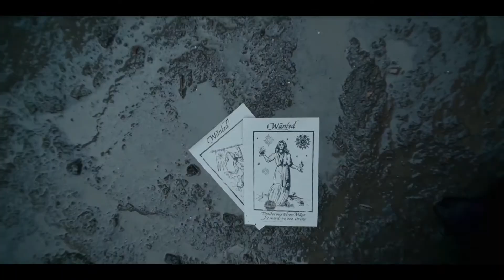The Witcher Season 2 Episode 4 Explained In Hindi | The Witcher Season 2 Episode 4 Recap In Hindi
I gave a quick recap of The Witcher Season 2 Episode 4 in Hindi in this video. This episode comes with a shocking discovery about Ciri and her bloodline. After which a new ray of hope is seen under the Vesemir Eyes. What is it? To know, watch the complete video.

I know you may have queries like this?

1. The Witcher Season 2 Episode 4 Explained In Hindi
2. The Witcher Season 2 Episode 4 Recap In Hindi
3. The Witcher Season 2 Review
4. The Witcher Season 2 Ending Explained In Hindi
5. The Witcher Season 2 Recap
6. The Witcher Season 2 Episode 4
7. The Witcher Season 2 Episode 4 Reaction
8. The Witcher Season 2 Episode 4 Cast
9. Web Series Explained In Hindi
10. Netflix Best Series In Hindi
11. Witcher Season 2 Explained In Hindi

I wish after watching this video your doubt regarding the Netflix Web Series The Witcher Season 2 Episode 4 has been solved.

If not, please do let me know under the comment section box.

for laughs.